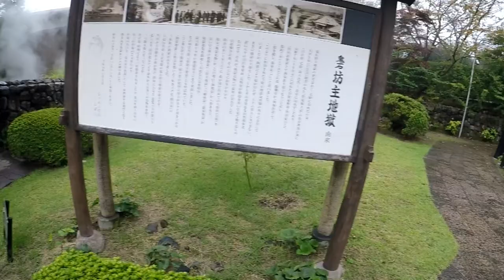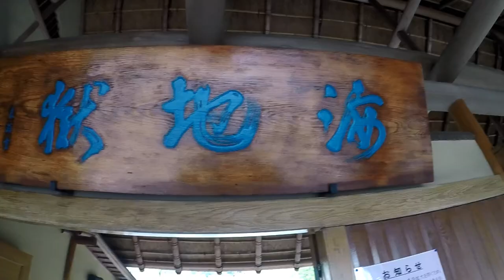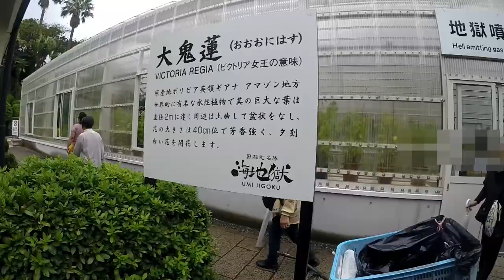別府地獄巡り 鬼石坊主地獄 海地獄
別府地獄巡り、鬼山坊主地獄と海地獄です。